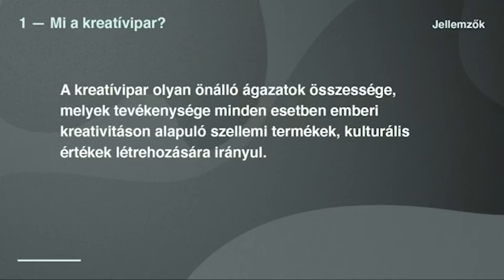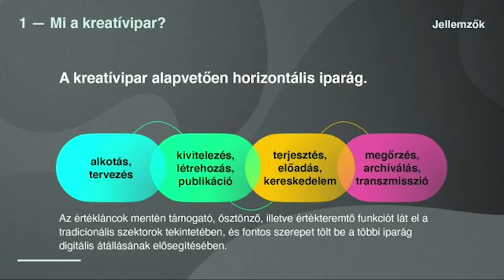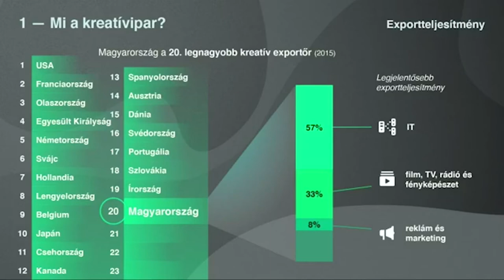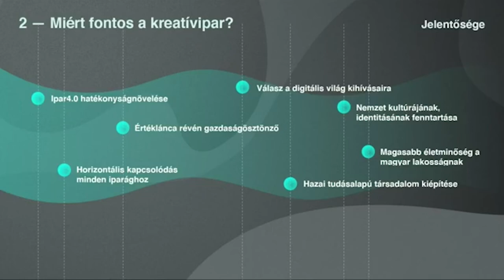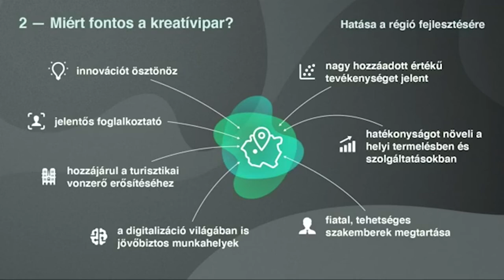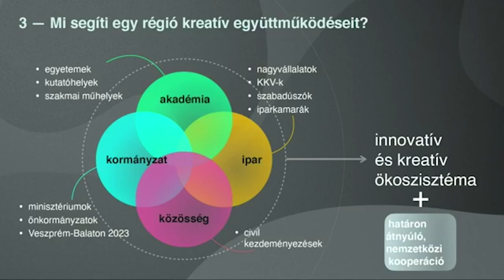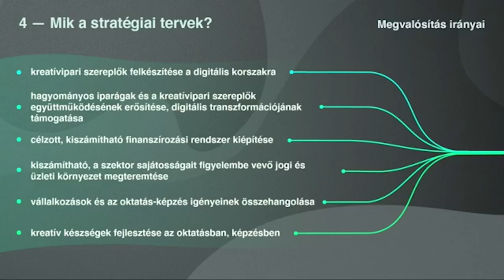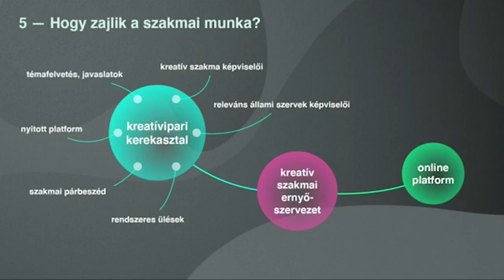Fülöp József (rektor, MOME): A kreatív iparágak szerepe a régiófejlesztésben